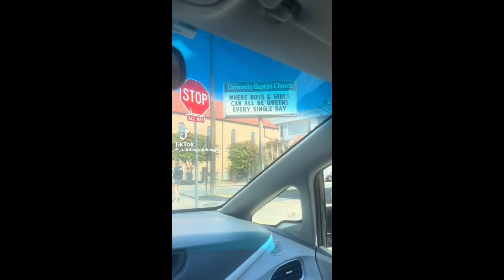When Men FIGHT BACK Against Woke People #6